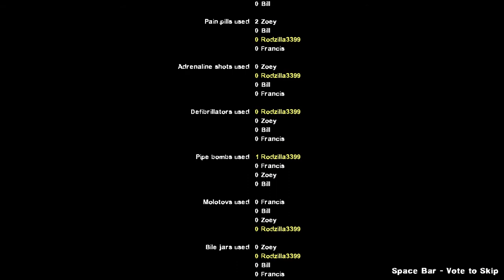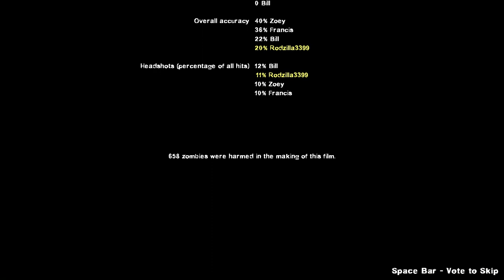Left 4 Dead 2: The Last Stand SOLO RUN! Sub 13 Minute SPEED RUN?? Achievement ACCOMPLISHED?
Left 4 Dead 2: The Last Stand SOLO RUN! Sub 13 Minute SPEED RUN?? Achievement ACCOMPLISHED? Welcome back to the long over due Game time episode where I take on the sub 13 minute speed run challenge on the new map The Last Stand.

Steam: Rodzilla3399